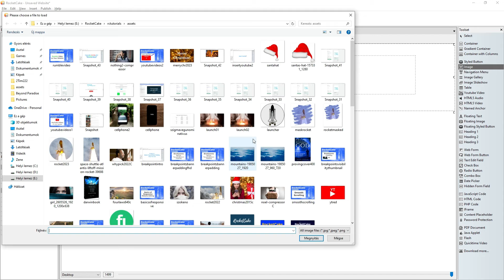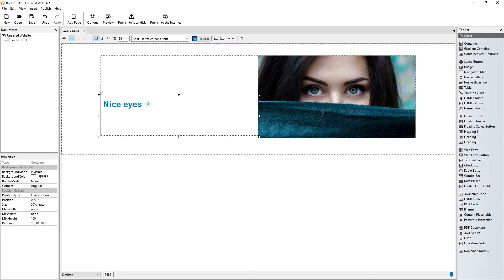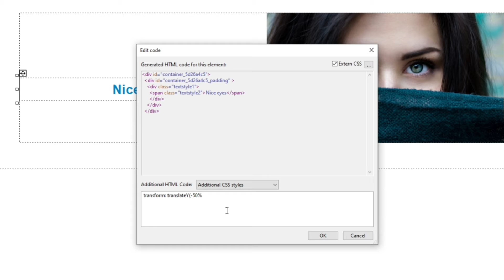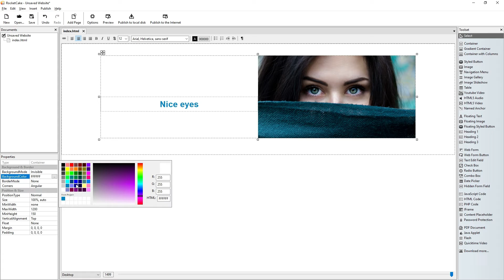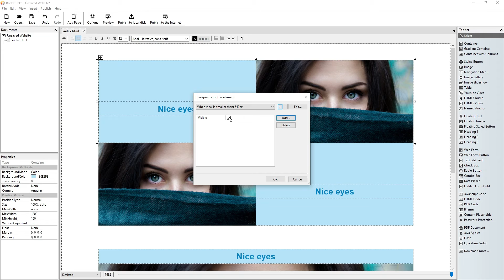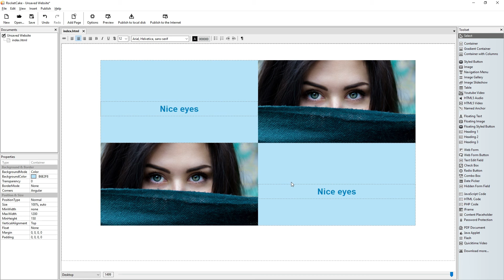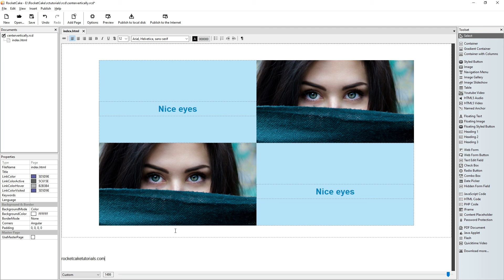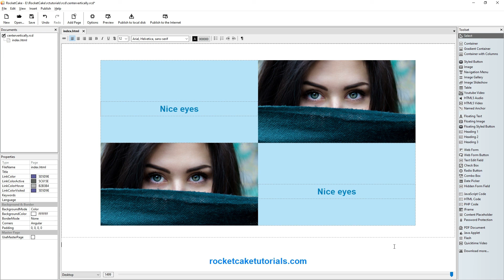How to Center Items Vertically in RocketCake, the Responsive Website Editor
By default, you can place items at the top or bottom inside a container. However, it's more aesthetically pleasing to center them vertically.  This video shows you a way to do that.